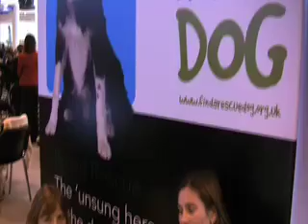Crufts 2009 Breed Rescue - Bull Terrier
The Dog Reporter meets a rescue Bull Terrier in the Breed Rescue area at Crufts 2009.